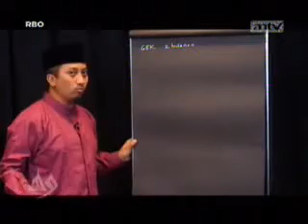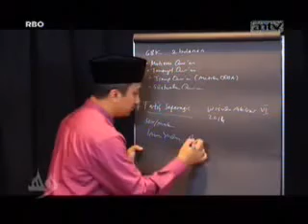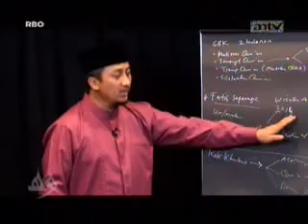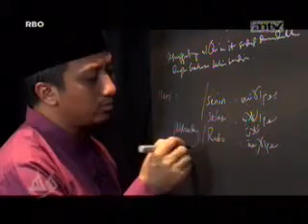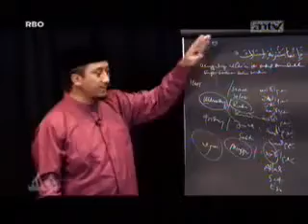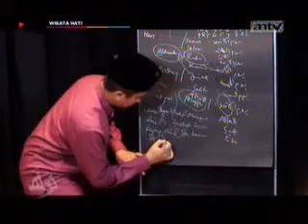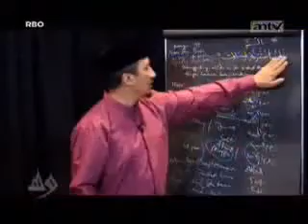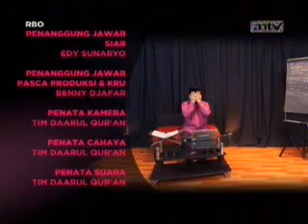Wisata Hati, Rabu 3 April 2013, Suara Al Quran bagian 1